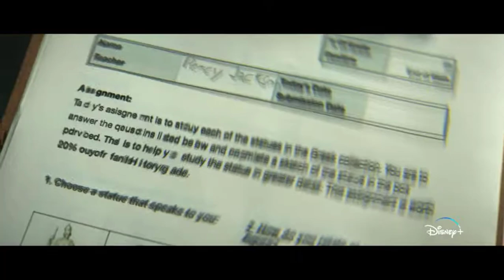Percy Jackson Trailer; I'm so excited for this, guys.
Hi! I'm Huntico. (hunt-eh-co)
I somehow got to post this 4 hours after Disney did.